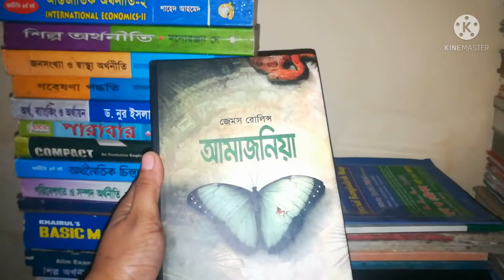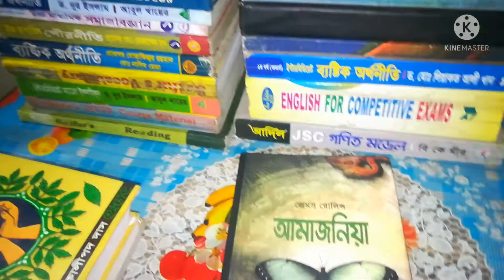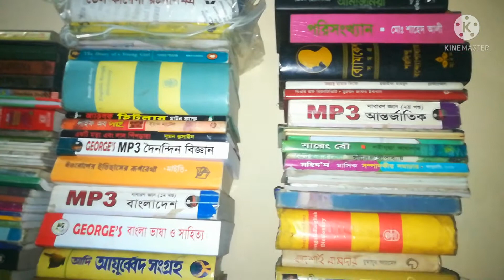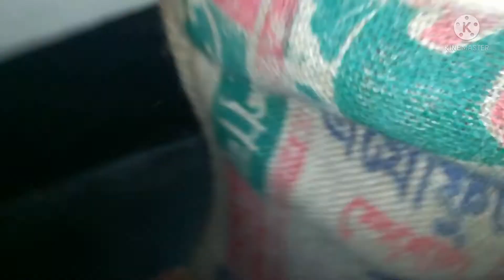আলহামদুলিল্লাহ্‌ ভাই বোনেরা মিলে খুব সুন্দর একটা দিন কাটালাম।